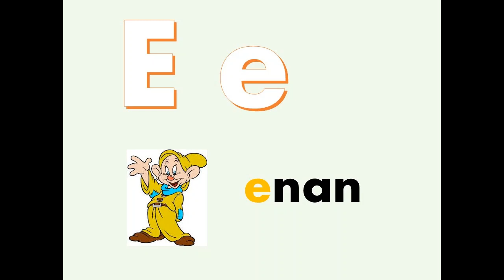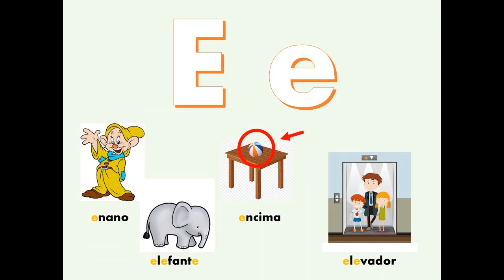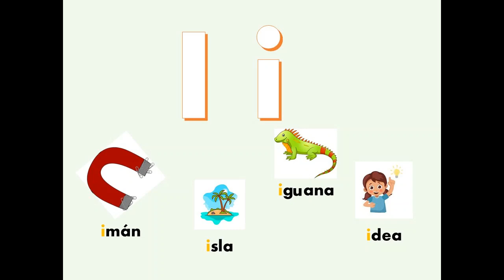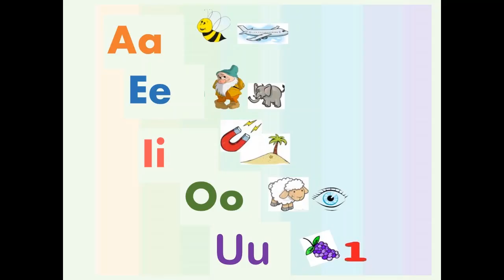Vocales y Palabras (deletrear) - Parte 2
Los niños practícan los nombres y sonidos de las vocales al igual que aprenden los nombres de las diferentes letras.